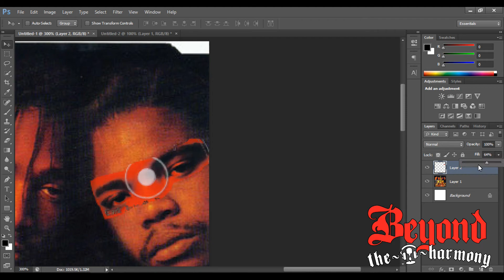Look Into My Eyes CD - Decoding The Double Glock 001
We were asked "Who's eyes are on the Look Into My Eyes CD?" So we decided to do a little detective work